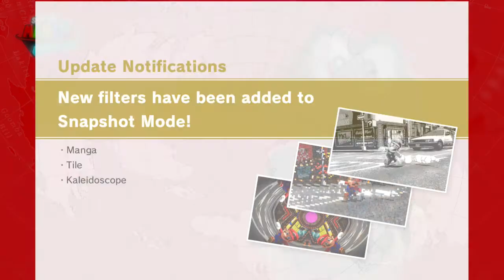Super Mario Odyssey [Blind] | Patron Pick | Episode 2 - Sand Kingdom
In this episode of Super Mario Odyssey [Blind], we finally explore a new kingdom that's enduring some chilly weather! Hopefully we can fix everything up :D